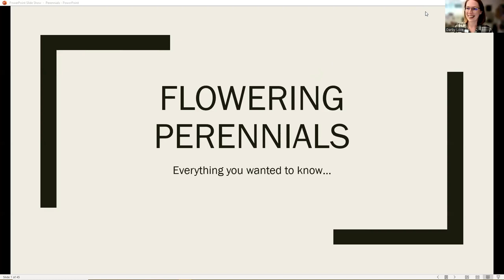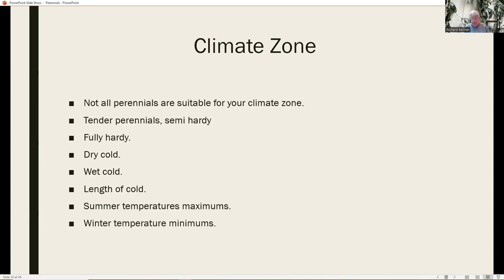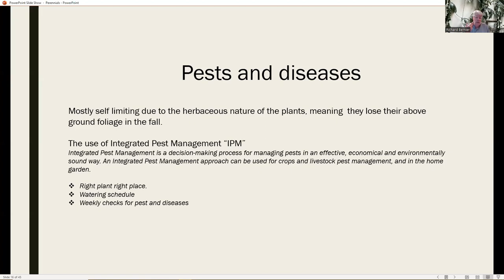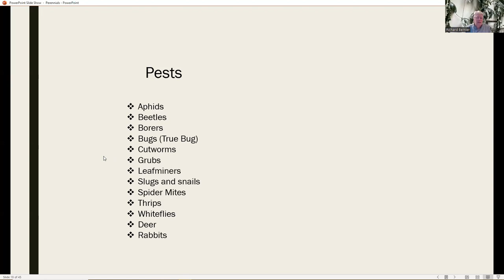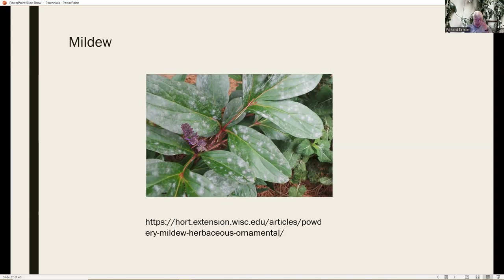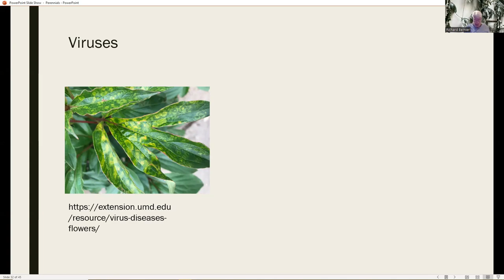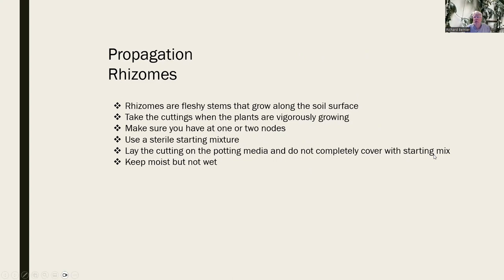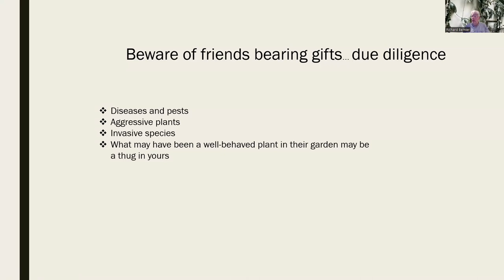Flowering Perennials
A presentation and Q&A panel about flowering perennials.